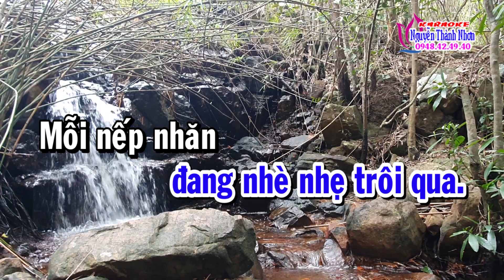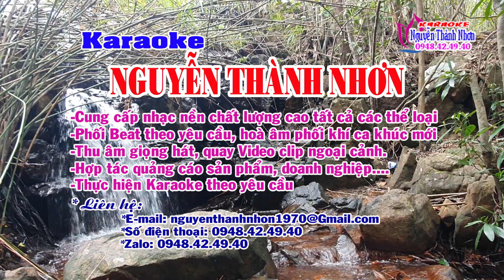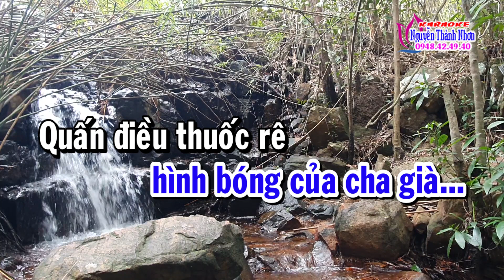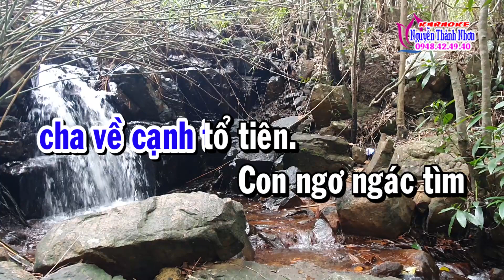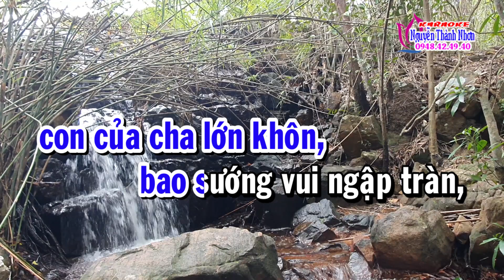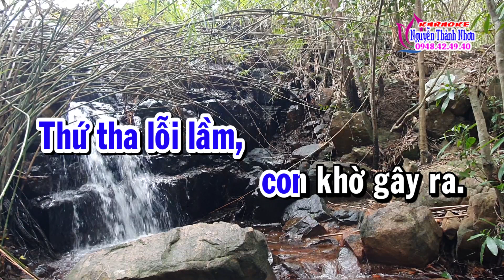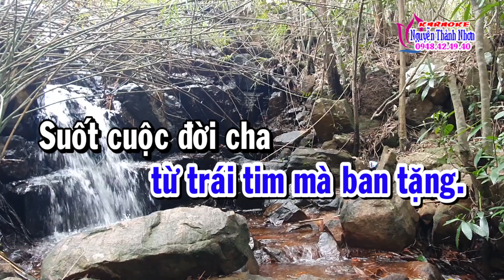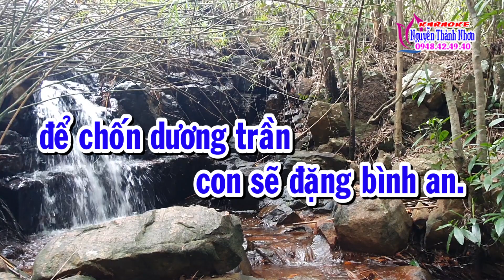Karaoke vọng cổ NHỚ MÃI TÌNH CHA - DÂY KÉP [T/g Lý Bông Dừa]